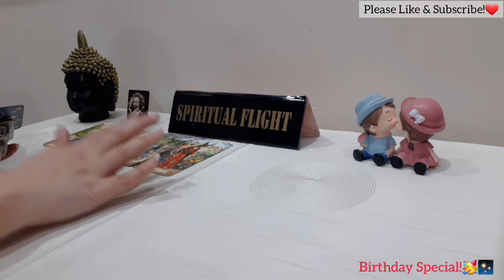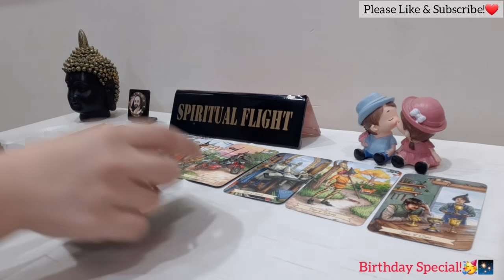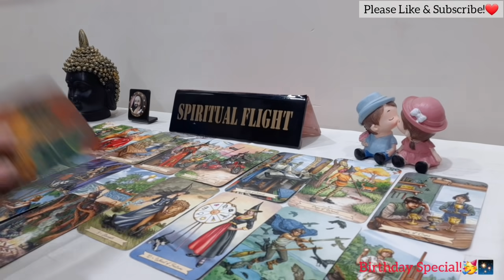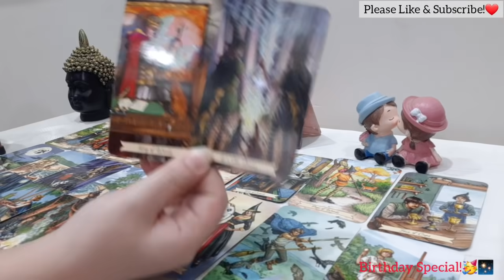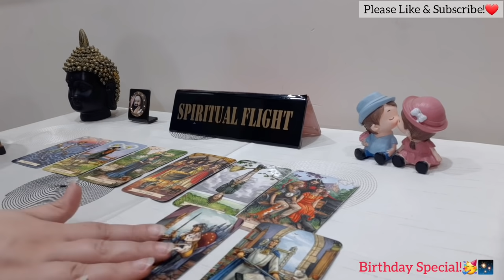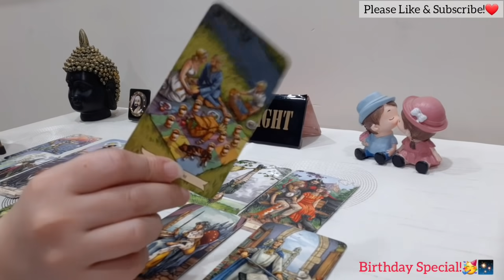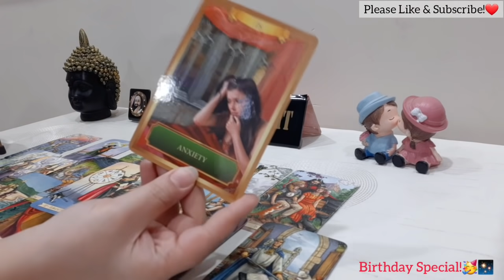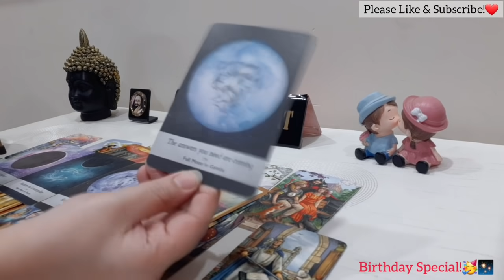LIBRA! "A GIFT: NEW ROMANTIC CYCLE WITH A MAN/WOMAN OF YOUR DREAMS!❤🥳✨" OCTOBER 2021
LIBRA LOVE READING + SOME ADDITIONAL GENERAL MESSAGES~ OCTOBER (15-16)